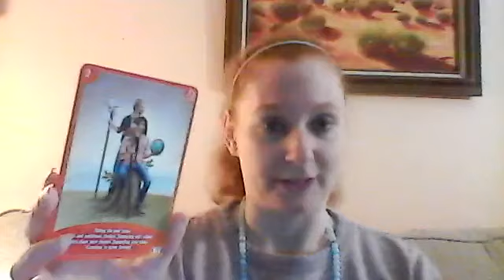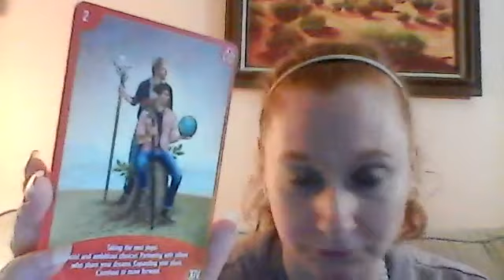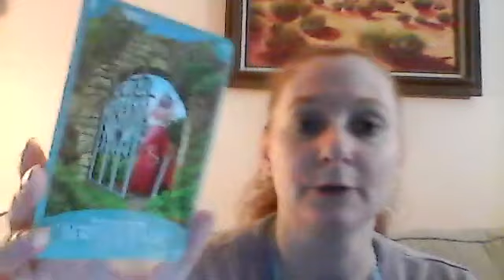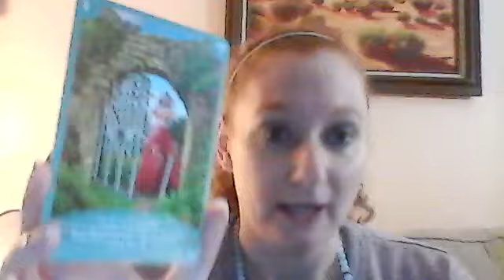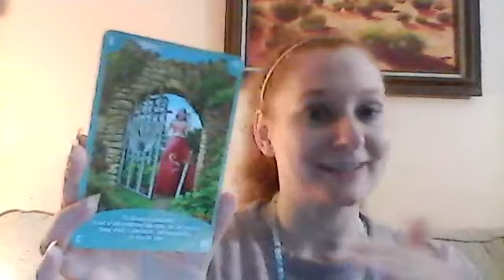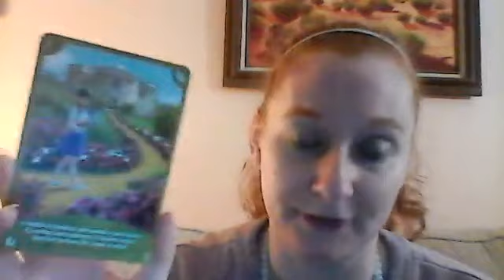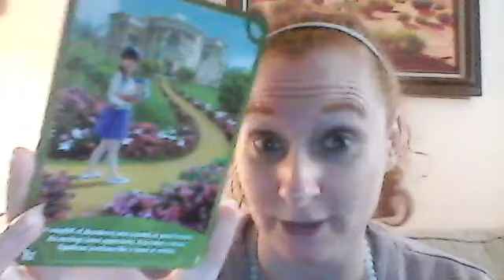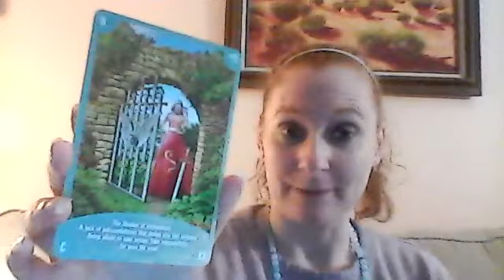3-Card Tarot Sept. 18th-24th 2023